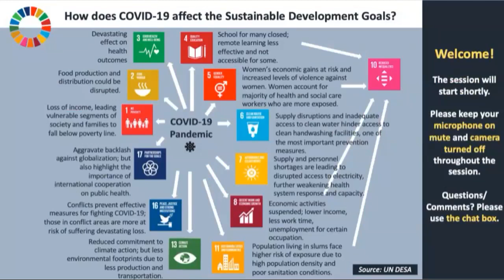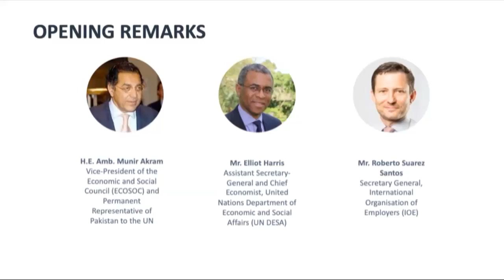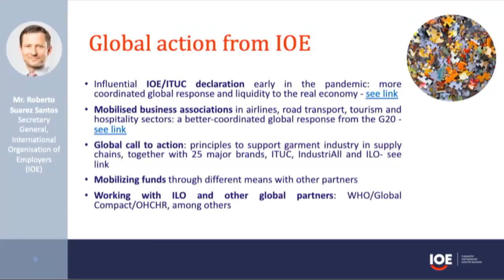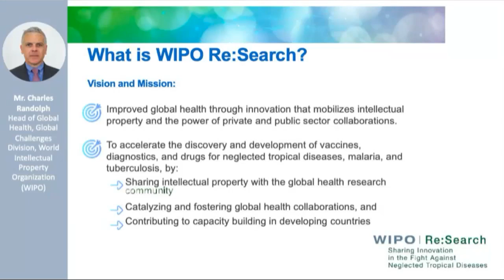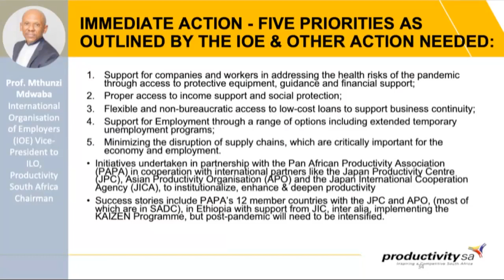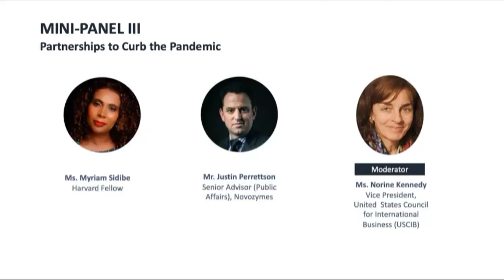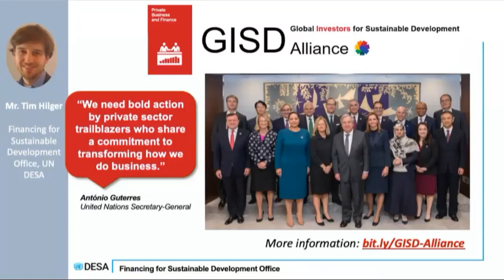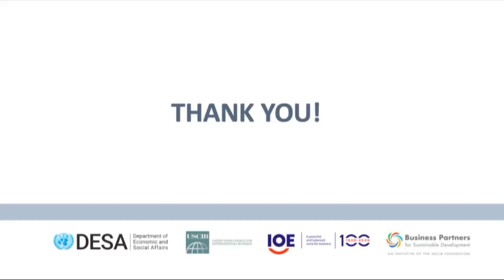Webinar on Shared Responsibility, Global Solidarity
A Vitual Dialogue on SDG17 and Public Private Partnerships COVID 19 Response & Recovery in the Frame